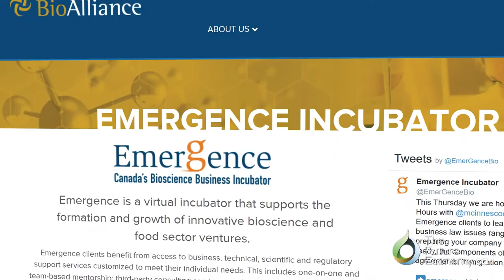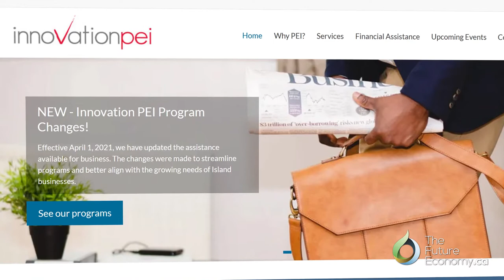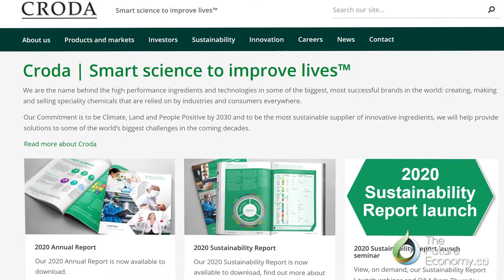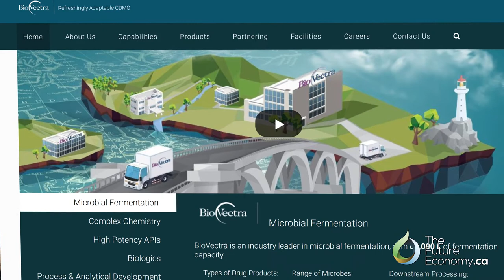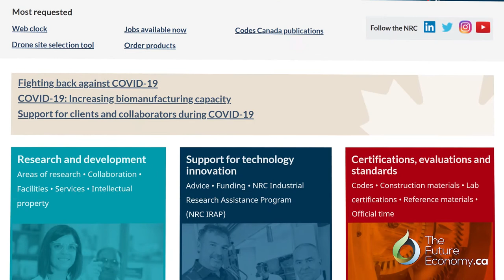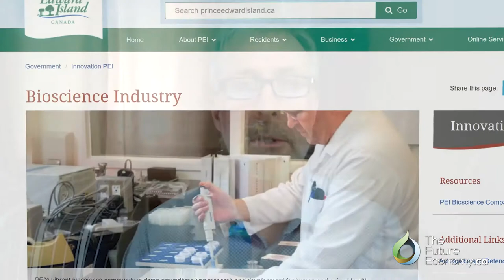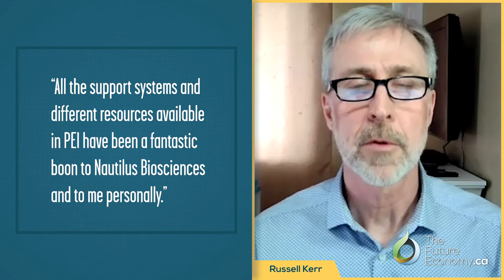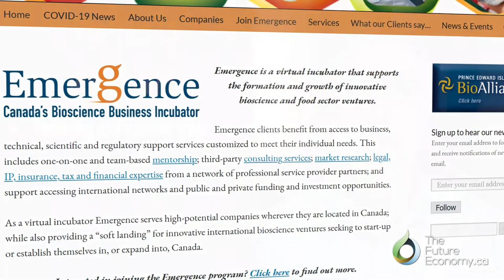PEI: The Value of a Small Province with Russell Kerr of Nautilus Biosciences CRODA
Interview with Russell Kerr on how PEI's small size can be a strength in attracting investment to its booming biosciences sector.